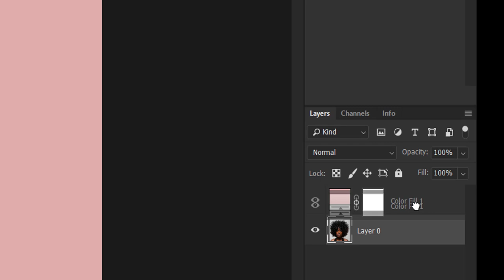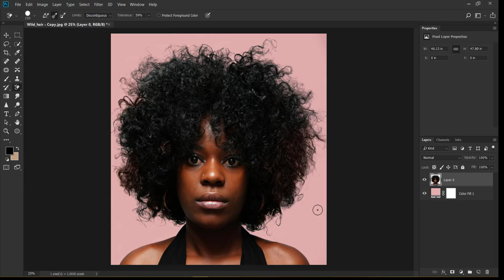ازاله خلفيه صوره بالفوتوشوب بسهوله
ابسط طريقه لازاله خلفيه من صوره ببرنامج فوتوشوب